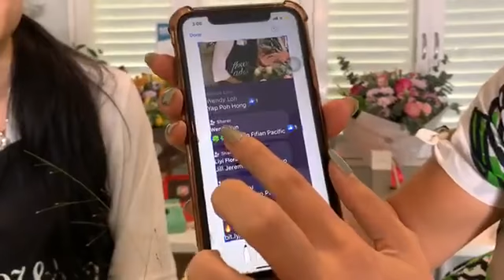Flower Addict with Nikki Muller on Facebook Live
Our very first Facebook Live session hosted by Nikki Muller. Get a tour of the Flower Addict studio, learn some tips & tricks, see a 5 min bouquet-making competition between Nikki and our Head Florist, Angeline, and get a quick expert bouquet wrapping tutorial.